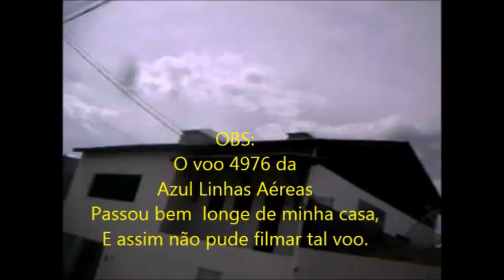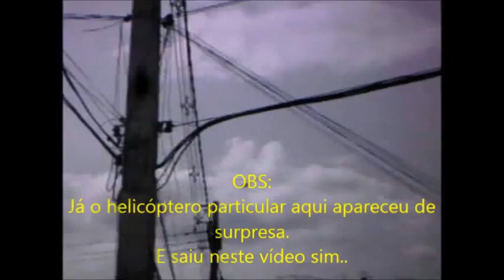Mais um voo da Azul Linhas Aéreas prá minha coleção em 19/03/2014